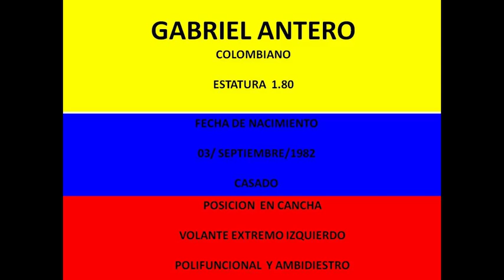DIOS GUIA MI TALENTO SIEMPRE...23...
futbol yaracuy